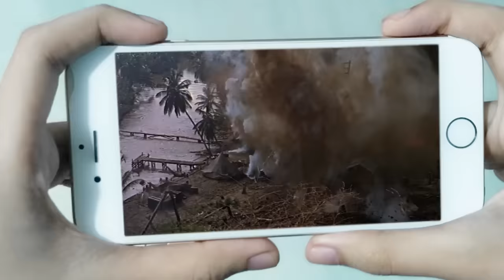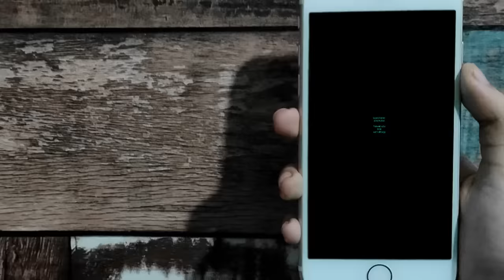Di Nakapagpigil Ang Sundalo Sa Magandang Madre Na Kasama Nyang Na-Trap Sa Isla | Movie Recap Tagalog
MOVIE TITLE: HEAVEN KNOWS MR. ALLISON
(1957) War / Romance / Action Film

Ang MAW Movie Recap Tagalog ay ginawa upang itaguyod ang mga pelikula, sa pamamagitan ng  pagrecap nito sa wikang Tagalog/Filipino. Dahil dito ay mas maiintindihan ng mga manonood ang orihinal na palabas na naka limbag sa wikang Ingles.